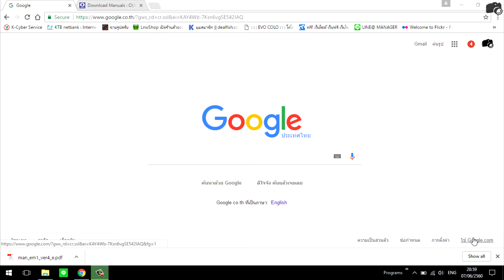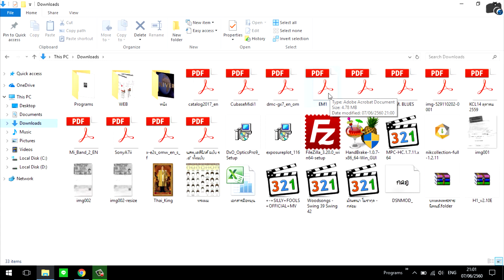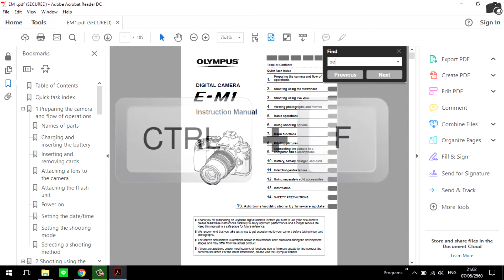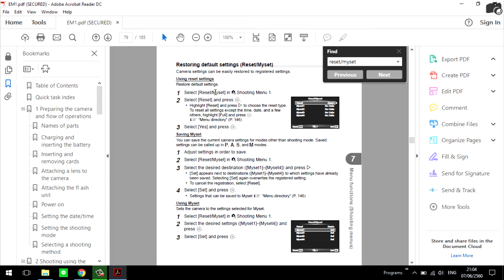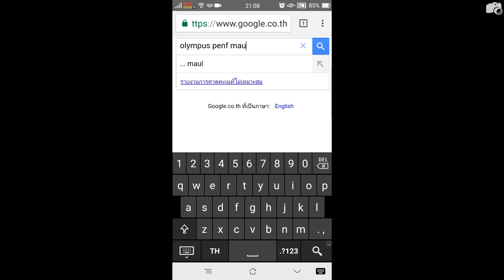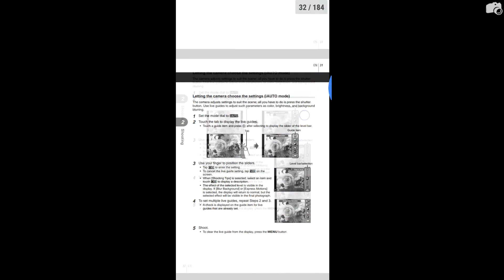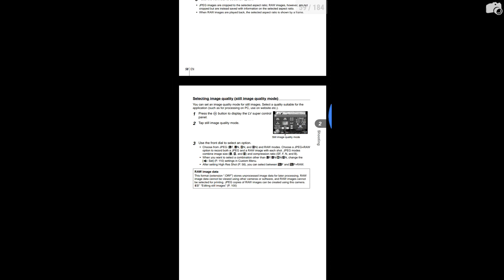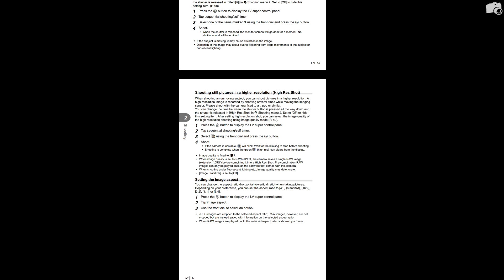แนะนำวิธีอ่านคู่มือกล้อง Digital แบบรวดเร็วฉับไวใช้ได้กับทุกยี่ห้อ [EP78]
อ่านบทความเต็มๆได้ที่นี่